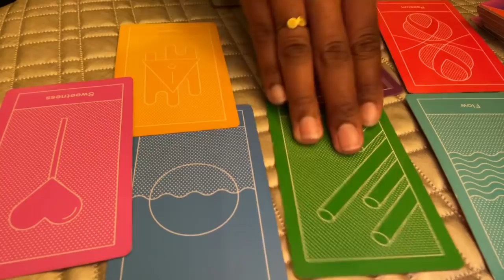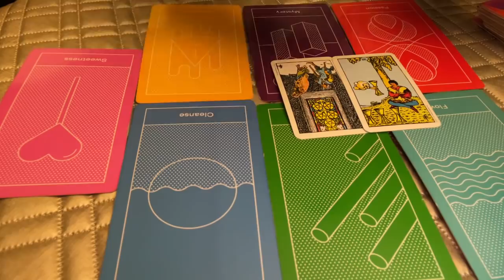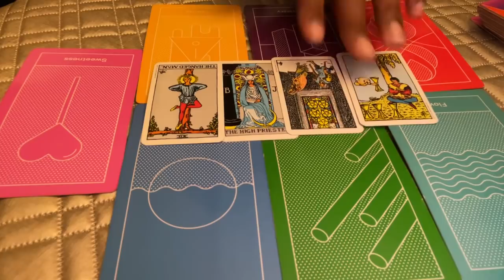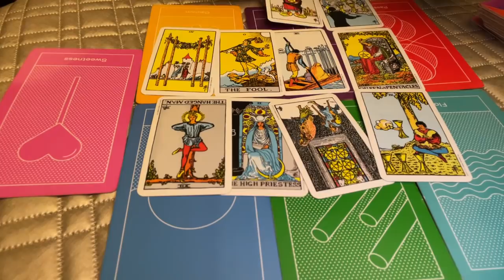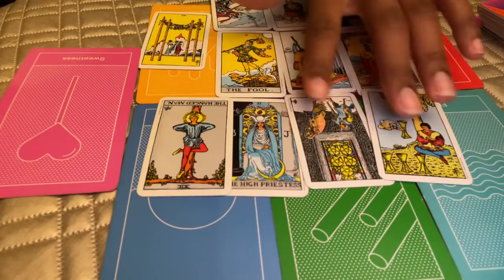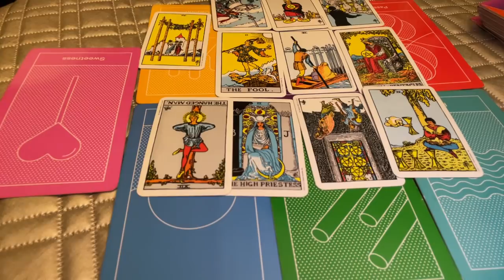SCORPIO in separation ♏️ they’re coming back after gaining self-awareness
Tarot Deck Wish List

💝 Personal Readings:
-I currently offer both typed and video readings-the video readings are like these videos, but they are just for you.
-For video readings, you will receive a private YouTube link for lifetime access to your reading for 20 minutes.
-I close my readings each month, so if you catch the store on Vacation mode, sign up to be notified when my readings are open again.